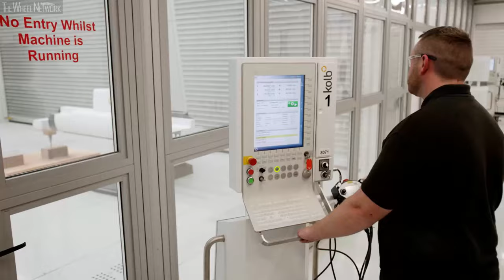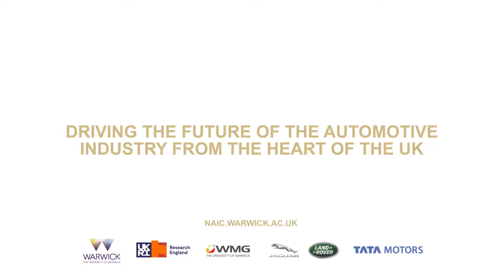Tata Motors and Jaguar Land Rover at the opening of National Automotive Innovation Centre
The Prince of Wales today officially opened one of Europe’s largest automotive research and development facilities, the National Automotive Innovation Centre (NAIC), at the University of Warwick, in Coventry. Advanced researchers, engineers and designers based at the Centre are tackling society’s largest mobility challenges and collectively shaping the future of the global automotive industry from the heart of the United Kingdom.

Bringing together the brightest minds from industry and academia, the NAIC is a beacon for future mobility and sustainability research and development. It will create future vehicles and personal mobility solutions as well as deliver the skills required to keep the UK globally competitive. The NAIC is at the centre of the Midlands ecosystem, which is a magnet for economic growth and delivering a Destination Zero future.

During today’s visit, Jaguar Land Rover, Tata Motors and WMG showcased sustainable future mobility projects, including their most recent electrified and autonomous vehicles.

Jaguar Land Rover demonstrated its latest advanced autonomous research concept vehicle as the next stage of its Destination Zero mission: an ambition to make societies safer and healthier, and the environment cleaner. Delivered through relentless innovation, the company’s focus is on achieving a future of zero emissions, zero accidents and zero congestion – across its facilities, and through its products and services.

Speaking at today’s opening event, Prof Sir Ralf Speth, CEO Jaguar Land Rover said: “At Jaguar and Land Rover, we believe in creating a better tomorrow for mobility. A future of zero emissions, zero congestion and zero accidents. We call it ‘Destination Zero and the National Automotive Innovation Centre will make sure we get there.’

“Here academics, manufacturers and suppliers will develop a smart, safe transport infrastructure that integrates autonomous vehicles and public transport; design zero emissions vehicles powered by smart-chargers and renewable energy and discover material and digital manufacturing innovations that will eliminate waste.”

“We are honoured that HRH The Prince of Wales has joined us today to open the National Automotive Innovation Centre.”

The 33,000m² centre is designed as an innovative, collaborative workspace for hundreds of academics, designers, researchers and engineers. It includes cutting-edge workshops, laboratories, virtual engineering suites and advanced powertrain facilities.

The concept for the NAIC was brought to life by the late Professor Lord Bhattacharyya, founder of WMG, and the building it is located in is named in his honour.

Jaguar Land Rover, Tata Motors and WMG are developing next generation future electrified and autonomous vehicles at the NAIC.